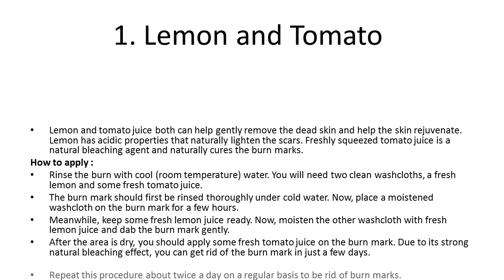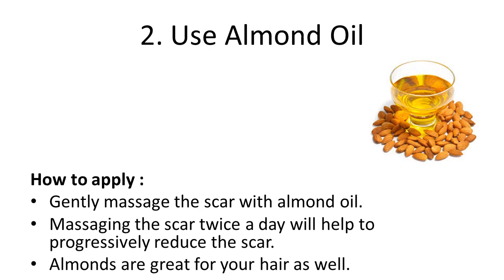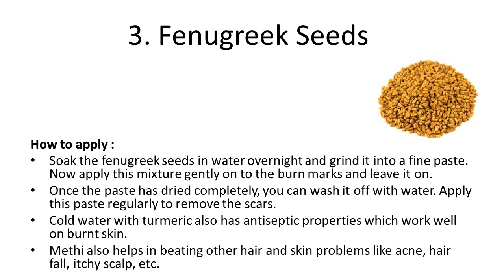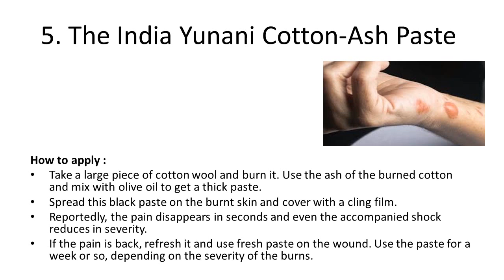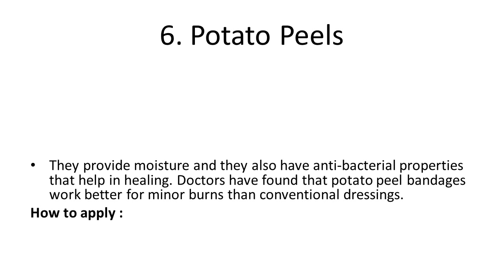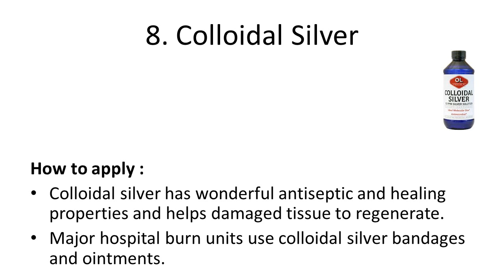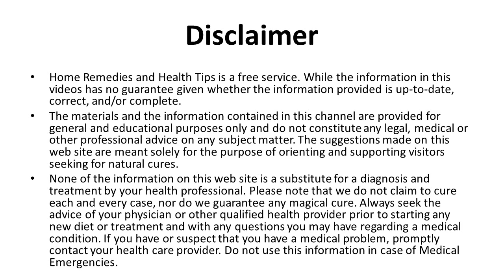How to Get Rid of Burn Scars and Marks at Home | Home Remedies to get Rid of Burn Scars